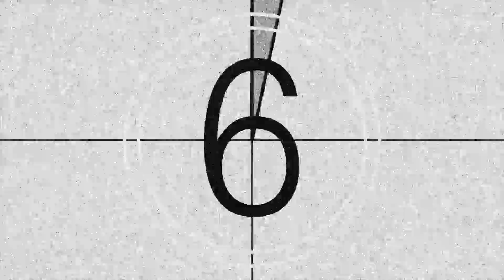BLBÉ KECY FORTNITE HRÁČOV.. 😂